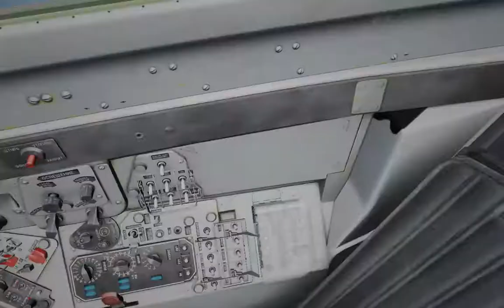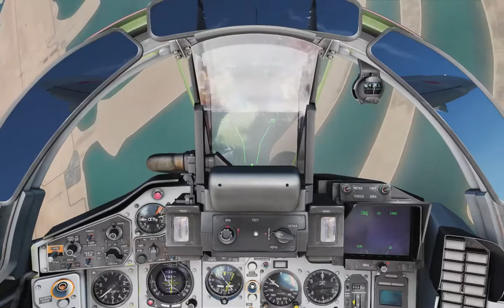Fighting the Devil, MiG-29S Vs. F-16C Block 52, Guns Only, DCS